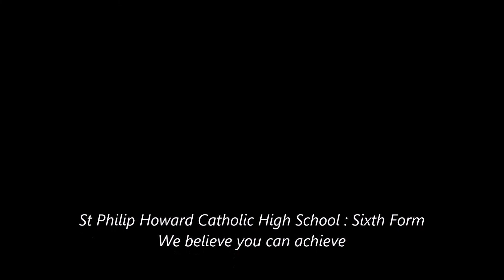SPH Sixth Form in Action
The SPH Sixth Form is a vibrant and dynamic environment!